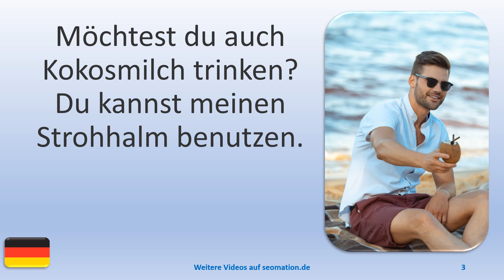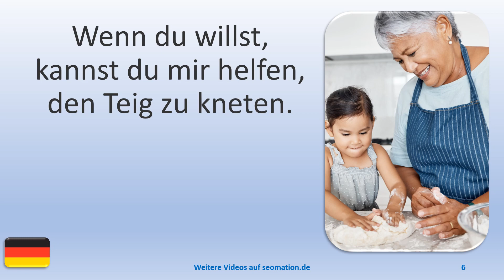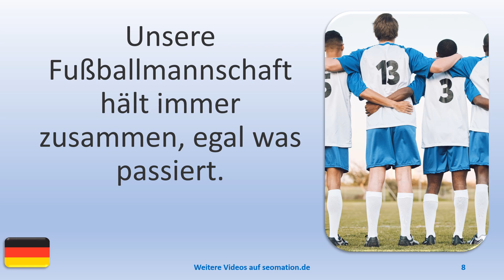▶️10761▶️Ich lerne Deutsch mit Texten und Bildern in unterschiedlichen Situationen. Lies Info unten!